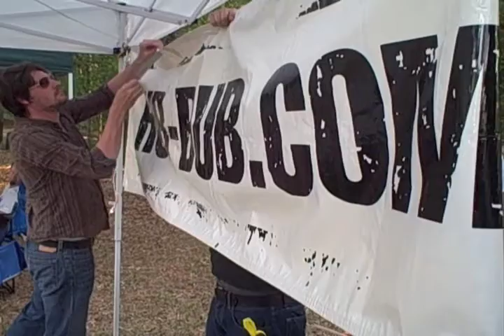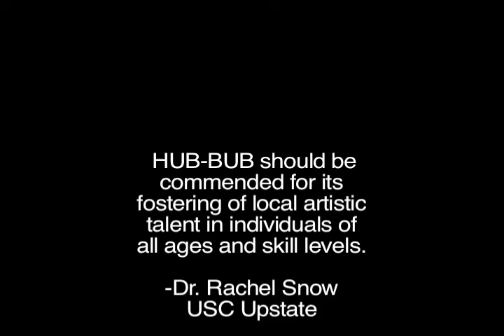HUB BUB Spring2009